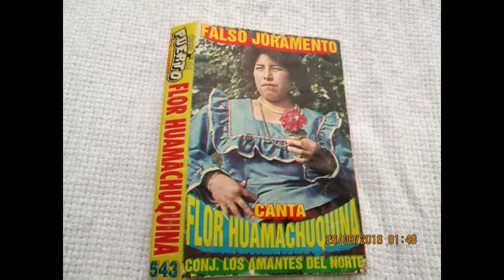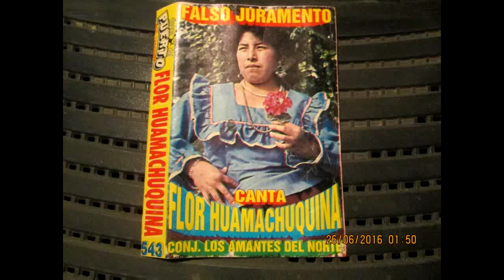Flor Huamachuquina - La Aborrecida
Flor Huamachuquina
Tema: La Aborrecida